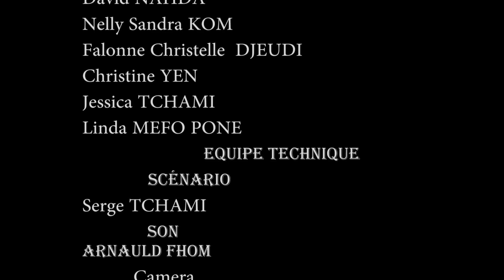Histoires De Famille (Episode 8) - La Paternité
Dersormais sur votre Chaine Fingon Tralala

* Tour De Ville - tous Les Vendredis
* Histoire De Famille - tous les mardis et Dimanches

Distributeur Youtube: KP GROUP Entertainment